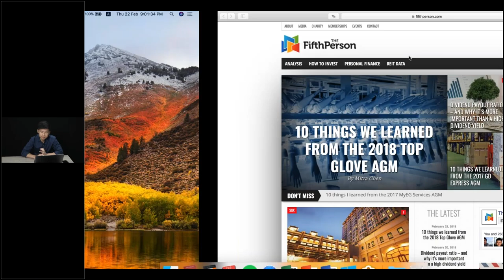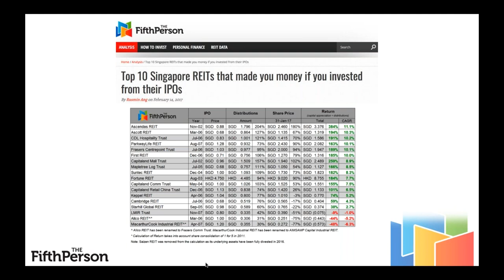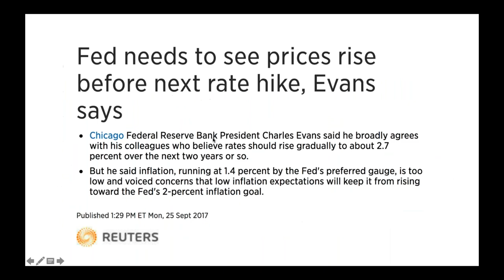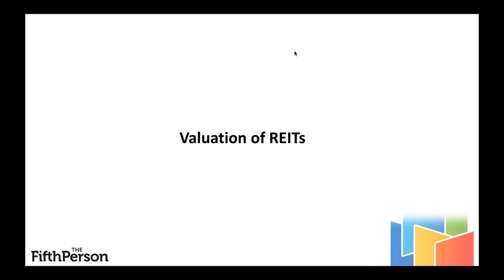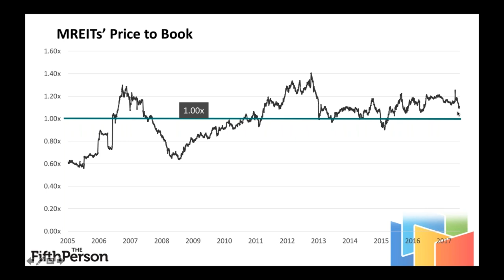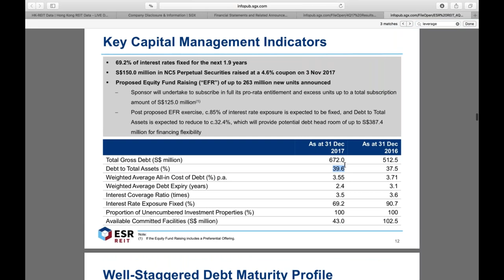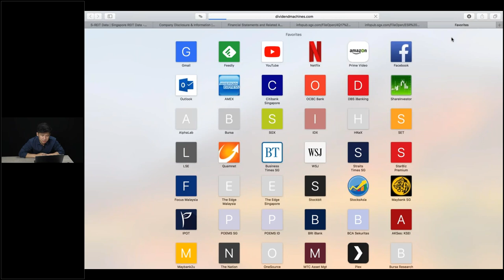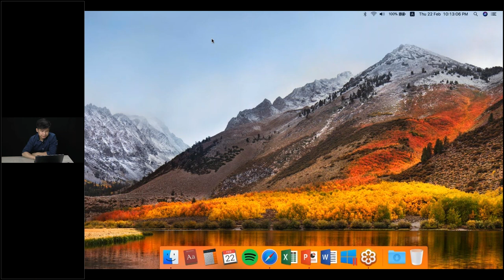How To Build Passive Income With REITs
In this Fifth Person hangout episode, Rusmin shares his insights and views on how anyone can build a stream of passive income investing in REITs. What to look out for and how to prepare for retirement via dividends.